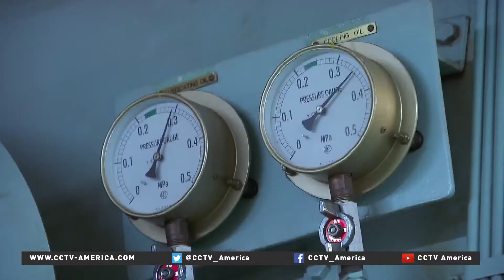Ice breaking ships opening up passages to navigate the Arctic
Despite the historic deal climate change has already transformed parts of the world. Warmer temperatures have opened up frozen portions of the Arctic and giving energy giants another area to explore.
But mapping those waters is a dangerous job. The elusive northwest passage connecting the Atlantic and Pacific Oceans is also opening up but that could lead to a real disaster. CCTV America's Sean Callebs explains.